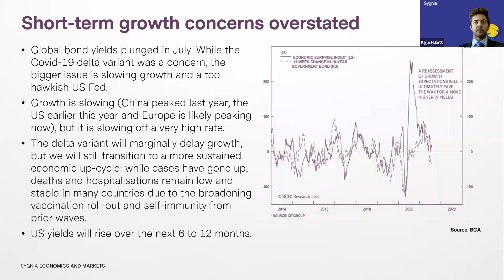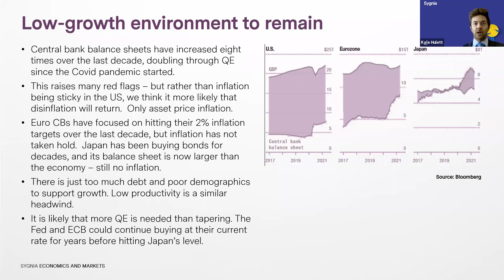Low growth environment to remain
Stay ahead of the game by accessing our meticulously curated economic news 📰, which offers a comprehensive analysis of the latest market trends. Gain an edge with expert insights on portfolio construction 📊, guiding you towards optimized investment strategies tailored to your financial goals. 💼💰

You'll find us on all your favourite social media platforms 😊

Follow us for:

💡 Saving and investing tips
💻 Upcoming markets and economics webinars
🎊 Announcements about latest funds and ETFs

Sygnia Limited (“Sygnia”) is a specialist financial services group headquartered in South Africa that focuses on the provision of investment management and administration solutions to institutional and retail clients located predominantly in South Africa.

The information and opinions contained in this presentation are of a general nature and are not intended to address the circumstances of a particular individual or entity. The information in this presentation is not intended as, nor does it constitute, financial, tax, legal, investment or other advice. Sygnia does not act as an advisor or in a fiduciary capacity towards the recipient(s).